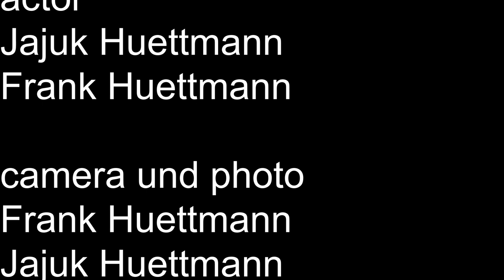Teppanyaki Hähnchen Brust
Wir haben Hähnchen Brust auf dem Teppanyaki Grill gemacht.
Uns geht es zu zeigen wie man auf einer
Teppanyaki Grillplatte speisen zubereiten kann.
Das ist das zweite Video aus einer Serie zu diesem Thema.